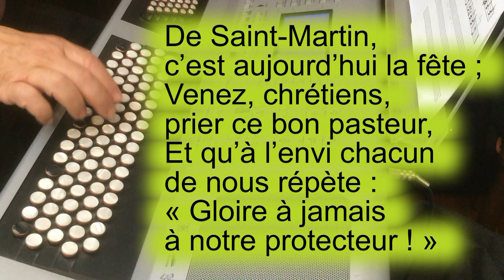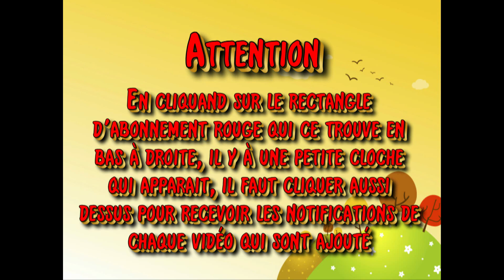A SAINT MARTIN - Instrumental avec les paroles - N°344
De Saint-Martin, c’est aujourd’hui la fête ;
Venez, chrétiens, prier ce bon pasteur,
Et qu’à l’envi chacun de nous répète :
« Gloire à jamais à notre protecteur ! »

En ce beau jour, louange à notre Père,
Enrôlons-nous sous sa noble bannière,
Marchons unis, ne formons plus qu’un cœur.

Non loin d’Amiens, un jour d’hiver humide,
Gisait à terre un pauvre presque nu ;
Martin lui donne un peu de sa chlamyde,
Heureux pour Dieu de l’avoir revêtu.

Mais, dans la nuit, devant la Cour Céleste,
Jésus voulut louer un trait si beau,
Et recouvert du vêtement modeste :
« Martin, dit-il, m’a donné ce manteau. »

Pasteur de Tours, il brûle d’un Saint zèle ;
Pour ce grand cœur la Touraine est trop peu ;
Il voit au loin un peuple qui l’appelle,
Peuple nouveau marqué du doigt de Dieu.